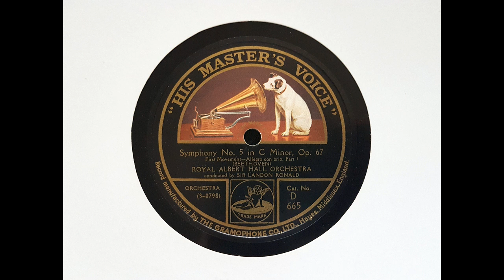Sir Landon Ronald and Royal Albert Hall Orch - Symphony No. 5 in C minor, Op. 67 (Beethoven) (1922)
Not so long ago, I uploaded Sir Landon Ronald's 1926 electric recording of Beethoven's Fifth Symphony. This is its acoustic predecessor, recorded in September and October 1922. It's also the recording that - many years ago, when a set was given to me - opened my eyes to the magnificence of this amazing work.

From a technical point of view, the recording is far from perfect. The orchestra probably comprised only 40-odd players, crammed into the Gramophone Company's No. 1 Recording Room at Hayes. The eight sides are what were considered the best takes from three different sessions (12 September, 10 October and 24 October). Although detailed records were kept of the positioning of the players and the 'plumbing' used for recording with a view to ensuring that the sound quality would remain consistent between sessions, and although recording speed had been standardised at 78 rpm in the latter part of 1921, nothing quite worked according to plan and both sound quality and record speed - not to mention matters relating to balance, and even cutter noise - vary between sessions.

Ultimately, none of this matters - except, perhaps, to me, who had to piece it all together and smooth out the differences as best as I could using domestic quality sound-processing equipment. Having done the job, I listened to the result from start to finish - and in the last few minutes I found myself with tears rolling down my cheeks as the music and Ronald's way with it completely took me over. And to think there are those who hold the view that acoustic orchestral recordings are nothing more than worthless souvenirs!

Ronald - like all of us - obviously had good days and bad days, and so did British orchestras of his day, but I have no doubt that he was a conductor - and musician - of great ability. It is regrettable that his achievements are so little known and appreciated nowadays.

This upload is for George Johnson, who has consistently supported and encouraged me in my uploading of Ronald's recordings, and who has in the course of the project himself discovered previously unknown delights to be found in Ronald's work.

And, by the way, there are still a number of Ronald recordings to come!

The movements are:

00:00  First movement
07:44  Second movement
17:04  Third movement
21:54  Fourth movement

Landon Russell Ronald (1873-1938) was born in Kensington, London.

From Wikipedia: In his early career he gained work as an accompanist and répétiteur, but struggled to make his way as a conductor. In the absence of operatic or symphonic work he made his living as a conductor and composer in West End shows in the late 19th and early 20th century. With the foundation of the London Symphony Orchestra in 1904 his career began to flourish, and by 1908 he was well-enough established to be chosen to succeed Thomas Beecham as conductor of the New Symphony Orchestra in London. Ronald was an early enthusiast for recording, and was associated with the Gramophone Company...from 1900 for the rest of his life. From 1910 until shortly before his death, Ronald was principal of the Guildhall School of Music in London. He modernised the curriculum and raised its standards to compete with the leading musical training establishments the Royal Academy of Music and the Royal College of Music.